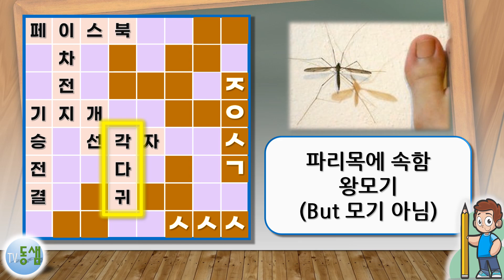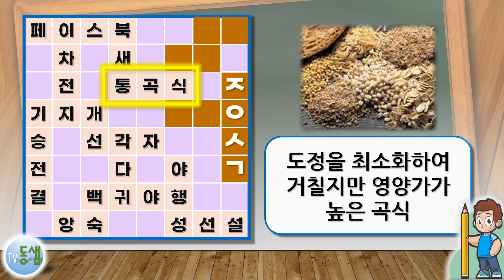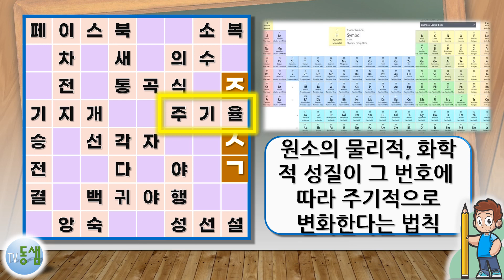가로세로 십자 낱말 퀴즈 NEW 109 (New Crossword Puzzle 109) - 상식, 한자, 사자성어, 두뇌활동, 치매예방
가로세로십자낱말퍼즐 NEW 109 (New Crossword Puzzle 109)

해당 낱말에 대한 간단한 힌트가 제공되고, 정답과 함께 한자나 이미지가 함께 표시되어 이해를 높이고 학습에 도움이 되도록 했습니다.